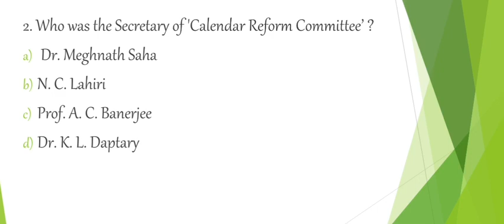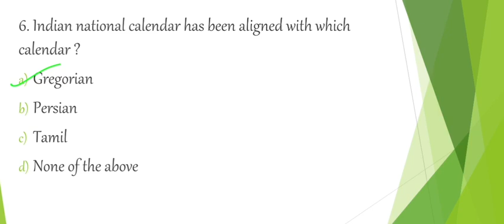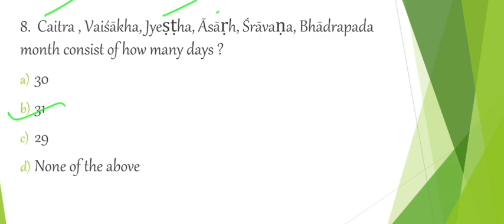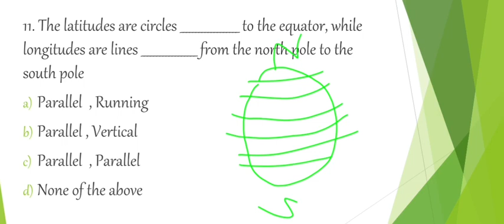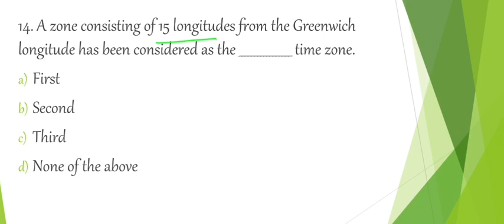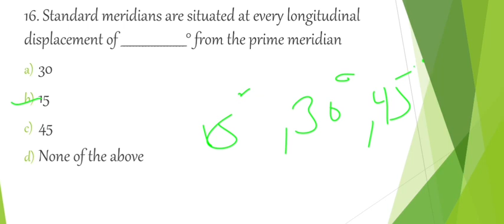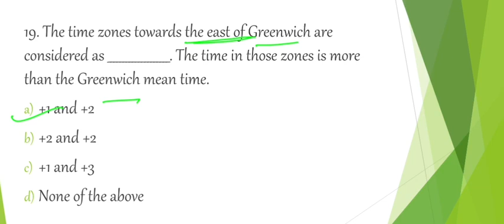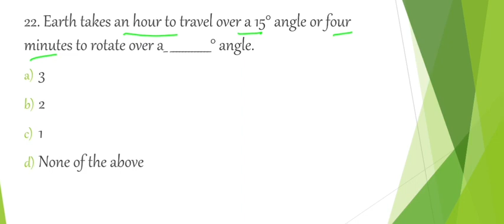Questions from Chapter 15 and 16 || Measurement of Time || For both Junior and Senior group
Questions from :
Chapter 15 - Indian National Calendar
Chapter 16 - The Indian Standard Time

Mock test series is coming soon.